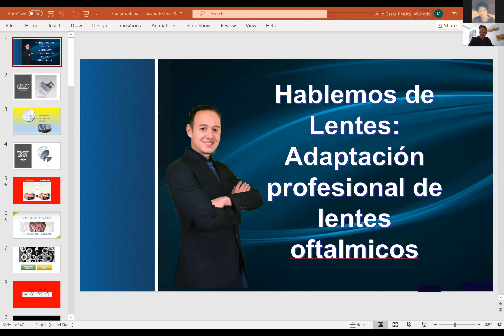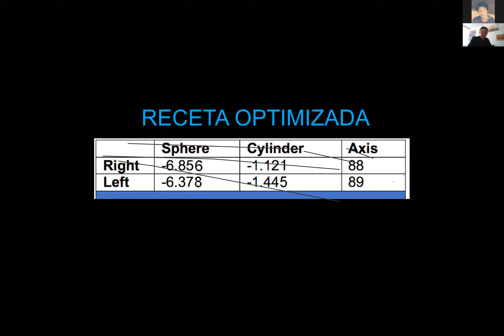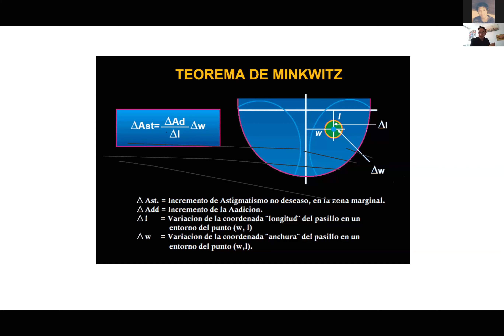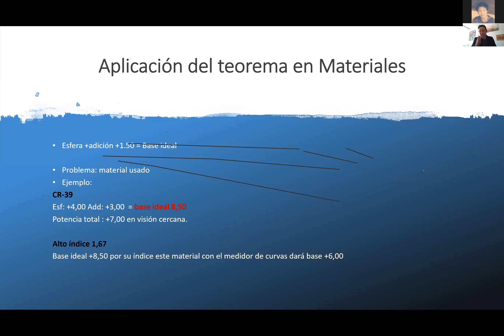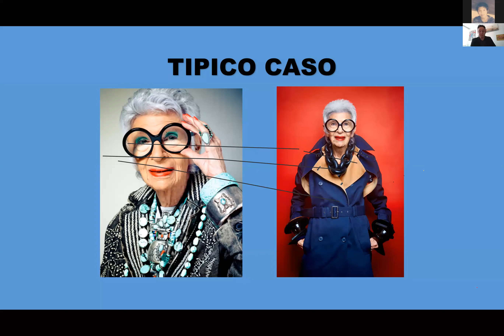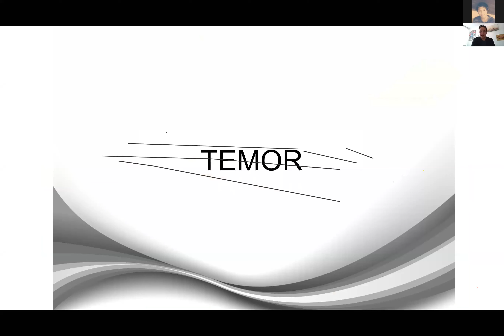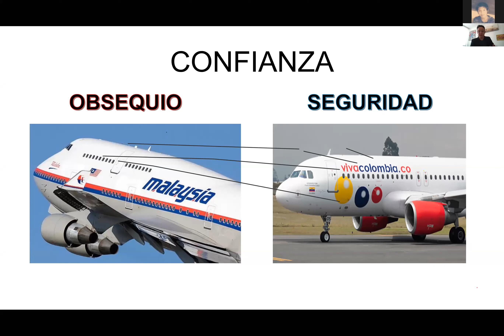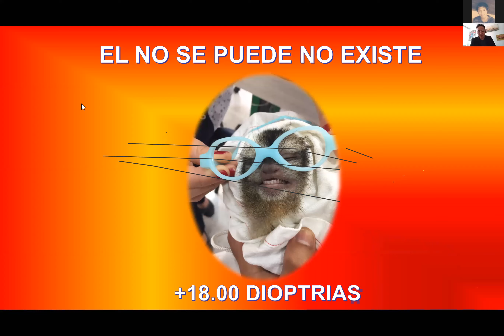Adaptación profesional de lentes oftálmicos. Julio Jinesta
Julio Jinesta es Ingeniero Industrial, experto en equipos, tecnología óptica y oftálmica